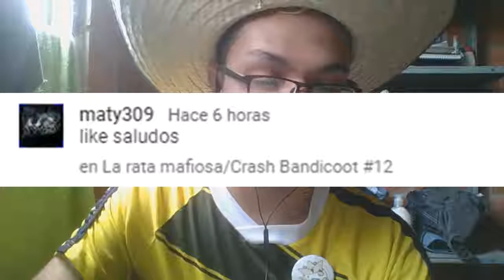El comienzo de una aventura de los Yoshis/Yoshi´s Island: Super Mario Advance 3 #1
Hola a todos y todas, comenzamos con el primer capítulo de Super Mario Advance 3 Yoshi´s Island, espero que les guste.

15:42 Mich-Sea of Envy
Título:Sea of Envy
Productor:Mich